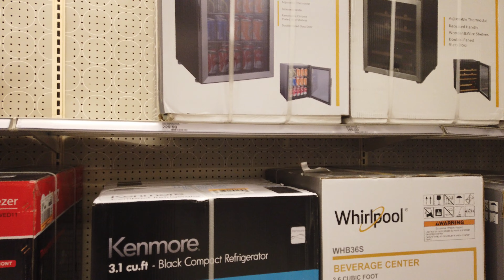WALKING INSIDE TARGET, [4K]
Target Corporation is an American retail corporation headquartered in Minneapolis, Minnesota. It is the seventh largest retailer in the United States, and a component of the S&P 500 Index.[3] The company is one of the largest American-owned private employers in the United States.
Target was established as the discount division of Dayton's department store of Minneapolis in 1962. It began expanding the store nationwide in the 1980s (as part of the Dayton-Hudson Corporation), and introduced new store formats under the Target brand in the 1990s. The company has found success as a cheap-chic player in the industry.[4] The parent company was renamed Target Corporation in 2000, and divested itself of its last department store chains in 2004. It suffered from a massive, highly publicized security breach of customer credit card data and the failure of its short-lived Target Canada subsidiary in the early 2010s, but experienced revitalized success with its expansion in urban markets within the United States.
As of 2023, Target operates 1,948 stores throughout the United States,[2] and is ranked No. 32 on the 2022 Fortune 500 list of the largest U.S. corporations by total revenue.[5] Their retail formats include the discount store Target, the hypermarket SuperTarget, and "small-format" stores previously named CityTarget and TargetExpress before being consolidated under the Target branding.